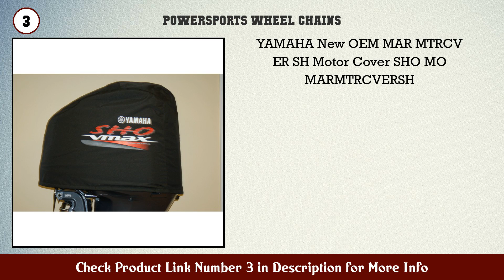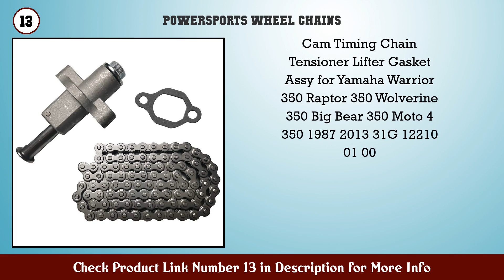Top 10 Powersports Wheel Chains to buy in USA 2021 | Price & Review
Best Powersports Wheel Chains to buy in U.S.A

Find the links below to buy these products:

1. Yamaha 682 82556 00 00 Emergency Stop Lanyard 6828...

2. Yamaha Motor Pump Assembly 6E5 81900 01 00 New Oem

3. YAMAHA New OEM MAR MTRCV ER SH Motor Cover SHO MO...

4. Yamaha New OEM SPACER 1 61A 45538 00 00

5. Yamaha MAR MTSPT YM 08 2 And 3 Ram Tilt Motor Supp...

6. OEM Yamaha Outboard Trim Tab Anode 6J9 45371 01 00

7. Yamaha 6K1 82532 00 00 Switch Panel Key Cover

8. Yamaha F2S U264L 01 00 Lock 1 F2SU264L0100 Made by...

9. Yamaha 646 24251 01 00 Strainer 1 (2 stroke outboa...

10. Yamaha 6G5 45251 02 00 Anode (Aluminum) 6G54525102...

11. Yamaha 6E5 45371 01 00 Trim Tab 6E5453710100 Made...

12. Quicksilver 8M6007993 Aluminum Anode Kit Yamaha 4T...

13. Cam Timing Chain Tensioner Lifter Gasket Assy for...

14. Yamaha 6Y5 83500 T0 00 Tachometer Assembly (Round)...

15. OEM Yamaha F200 and B Model F150 2 8L 4 Cylinder O...

Content of this Video:
10 best products to buy Powersports Wheel Chains U.S.A

Top rated Powersports Wheel Chains in U.S.A